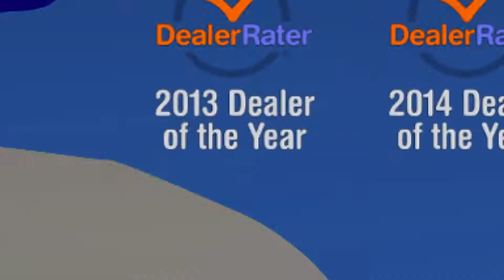Colonial Chrysler Jeep Dodge August Renegade Compass Lease Special